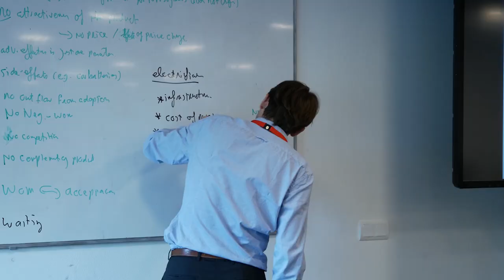Aftermovie Radboud Summerschool 2019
The aftermovie of the Radboud Summerschool 2019.
Topics such as sustainable science, the UN Climate Summit and many more were discussed.